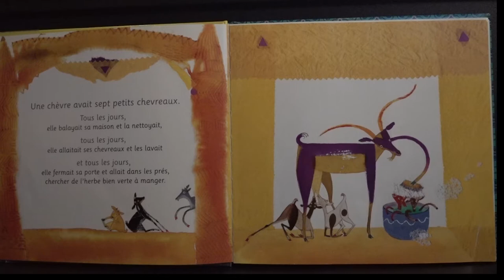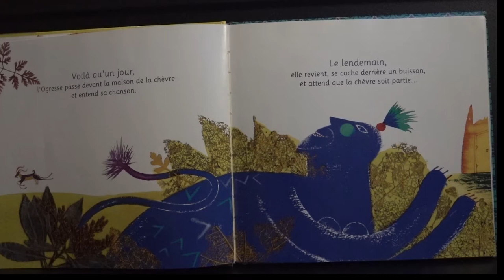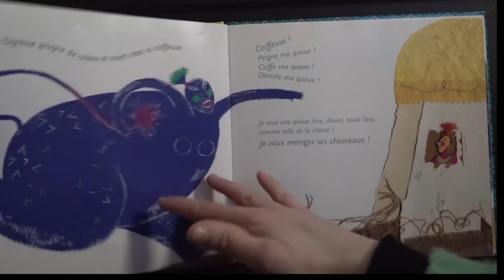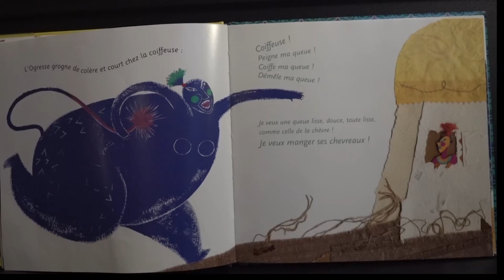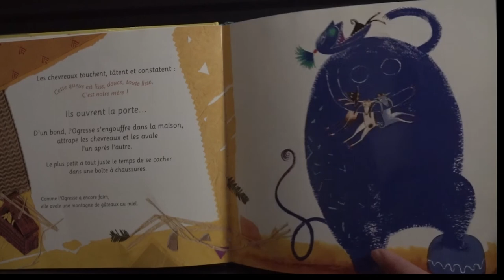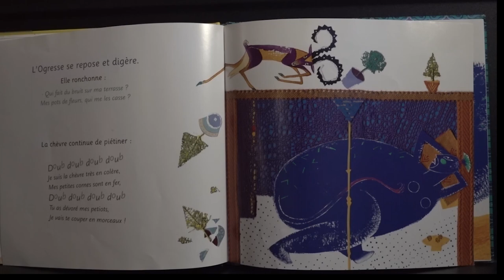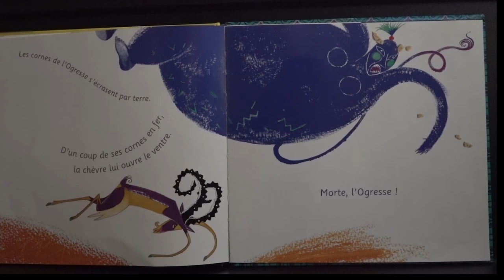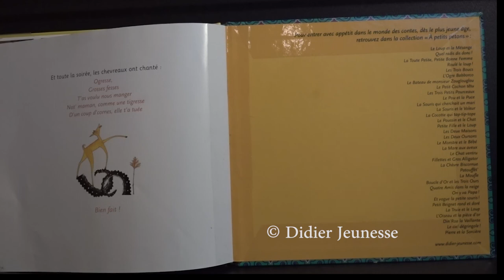Nuit de la Lecture 2021 - 3 : Histoire pour les petits : L'ogresse et les sept chevreaux